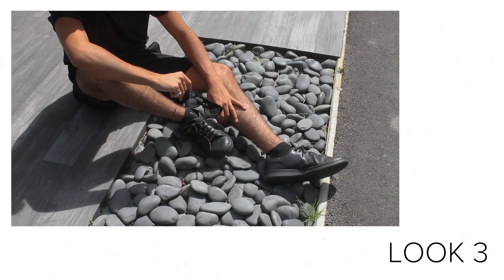TRAVEL LOOKBOOK | Menswear Fashion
Head up, smile on & radiate positivity 🌞
N